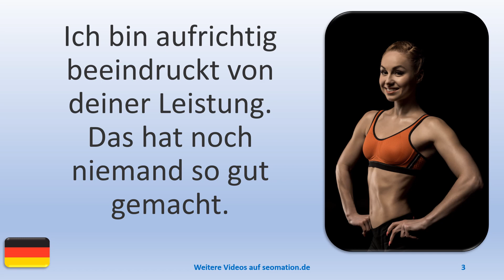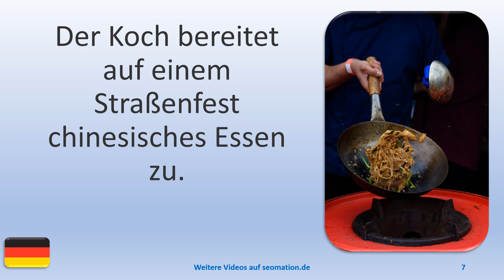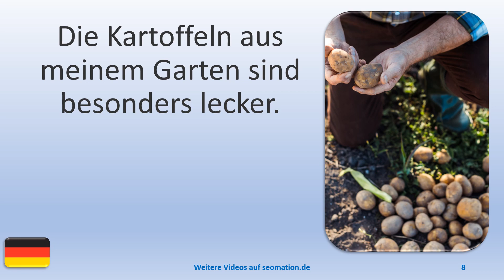▶️12969▶️Ich lerne Deutsch mit Texten und Bildern in unterschiedlichen Situationen.